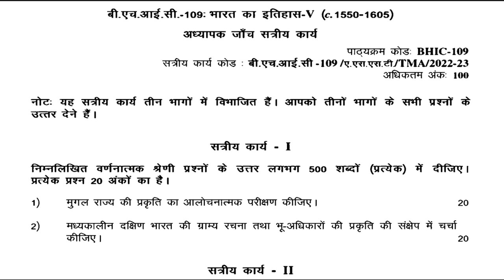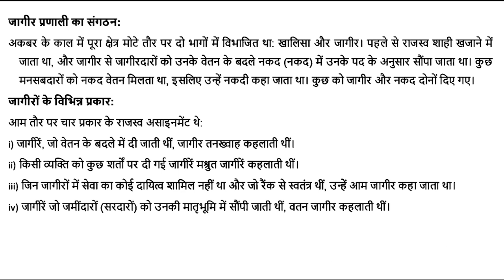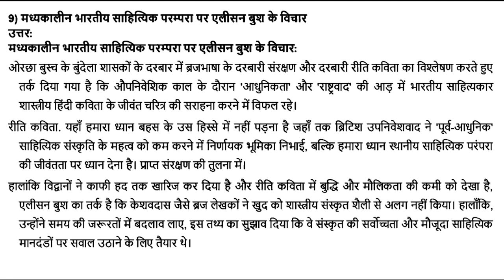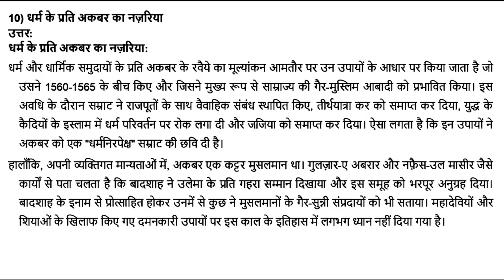BHIC 109 IGNOU SOLVED ASSIGNMENT 2022 2023 || हिन्दी HINDI || भारत का इतिहास V c 1550 1605 pdf